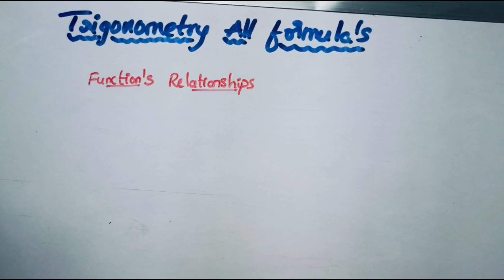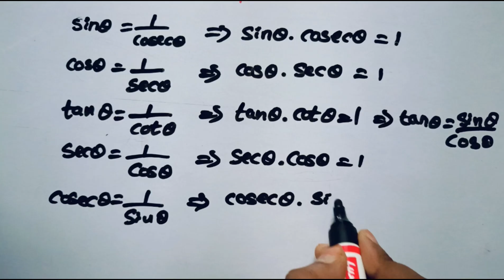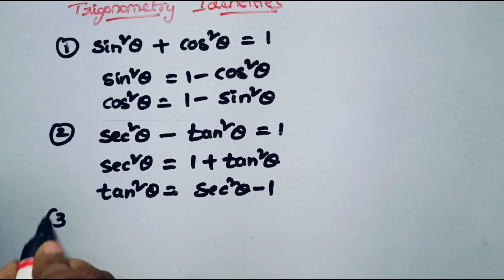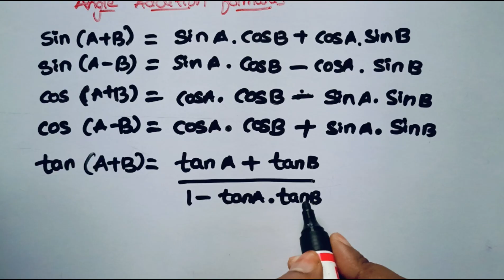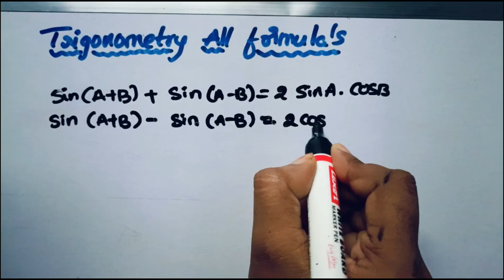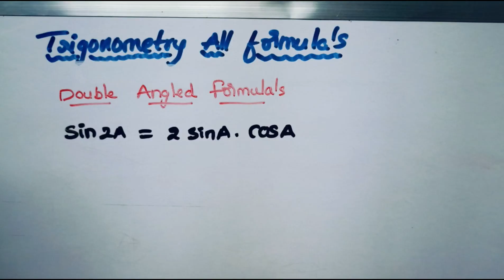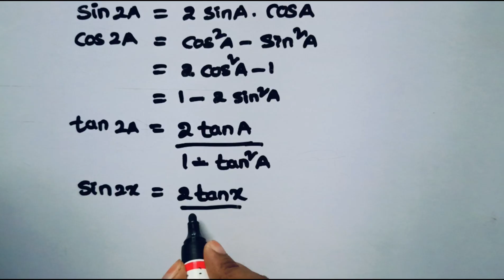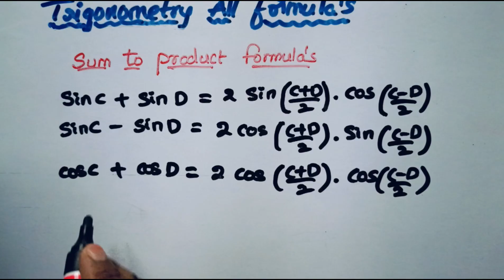Trigonometry all formulas | Trigonometry identities class 10 | List of all Trigonometry formulas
trigonometry class 10, trigonometry class 10 formulas tricks, trigonometry formulas, trigonometry class 9, trigonometry formula,

10th class trigonometry formulas
trig formulas class 10
trigonometry all formula class 10 11 12
trigonometry ka all formula class 10
trigonometry formulas list
trigonometry all formulas list class 11
trigonometry class 10 cbse formulas
triconomity formulas
trikonimity class 10 formulas
triconomity all formulas
trigonometry all concepts for SSC cgl
trigonometry all identities
function relationship formulas
pythagorean identities
double angled formulas
triple angled formulas
half angled formulas
Power reducing formulas
sum to product formulas
product to sum formulas
angle addition formulas
all trigonometry formulas
all trigonometry identities

trigonometry formulas for class 12 trigonometry formula
trigonometric formulas